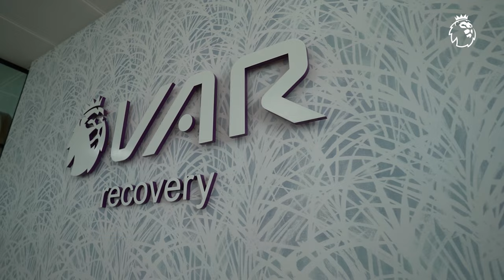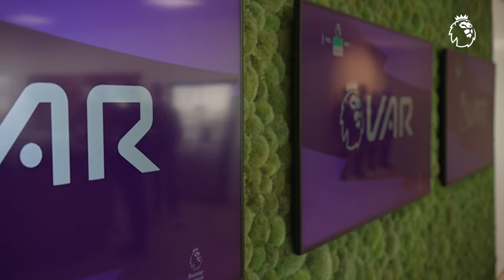Behind the scenes: State-of-the-art VAR facilities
Premier League officials operate VAR from a state-of-the-art bespoke facility at Stockley Park.

The Referees and Assistant Referees in Select Group 1 work as Video Assistant Referee and Assistant Video Referee respectively from the newly-created space on all matchrounds in the top flight in England.

Investment through the Elite Referee Development Plan is enabling enhancements across all aspects of refereeing, which includes this new home designed to provide an elite environment for VAR teams to best support the on-field officials.

The facility includes preparation and debrief areas for pre and post-match and the VAR Hub, as well as an elite conditioning space and a designated recovery area for the officials to maintain their optimum physical training in line with schedules.

Following consultation with football stakeholders, PGMOL subsequently worked closely with partners Instinct Laboratory, IMG and Populous on the creation and design, technical and build of the facility.